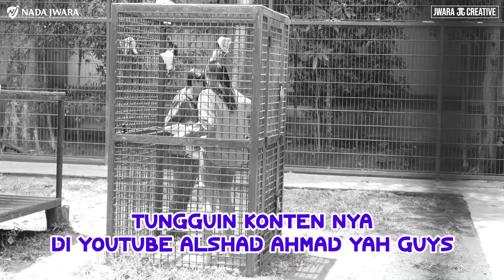OBRAK-ABRIK RUMAH KAK ALSHAD, FAJAR MAU CIUM VALKYRIE | KEJAR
yayyyy, akhirnya KEJAR ada kesempatan main ke rumah kak Alshad Ahmad
seruu bangettt main-main sama teman-teman kak Alshad di sanaa!!!
apalagi pas Fajar dicium sama Valkyrie, hmmm sedapp yaa Jarr? hahahahah
Jinora dan Eshan juga tumben banget nihh mau disuapin sama Keyla dan Fajar
hmmm, jadi mau pelukkk, hahahah bercsyandaaaa!
kira-kira gimana yaa, waktu Keyla dan Fajar masuk ke "Tiger Cage" Jinora dan Eshan?

EXECUTIVE PRODUSER : JWARA CREATIVE
PRODUCER : MAEYSKY
CAMERA PERSON : SEPTA GESER, VERRY VERDIYANA
EDITOR : VERRY VERDIYANA